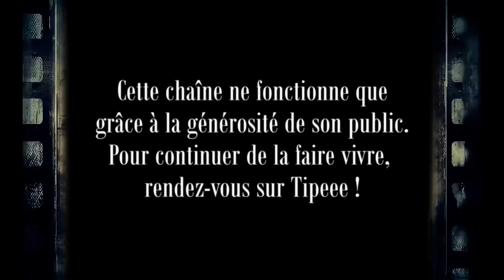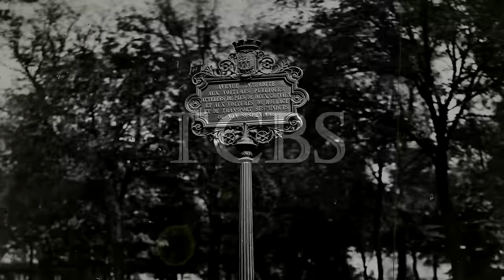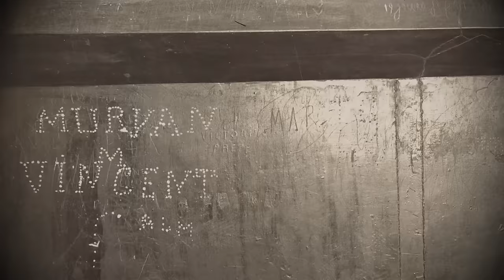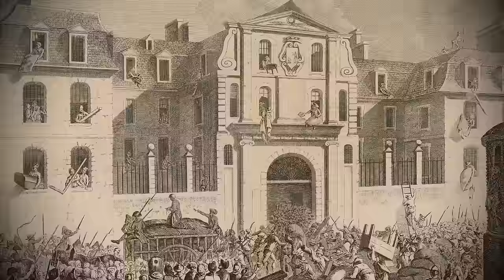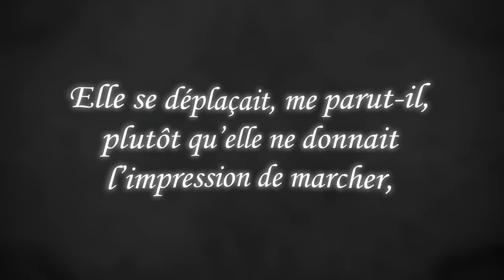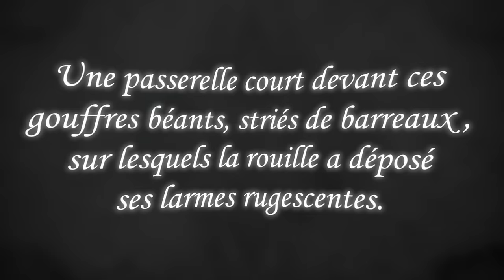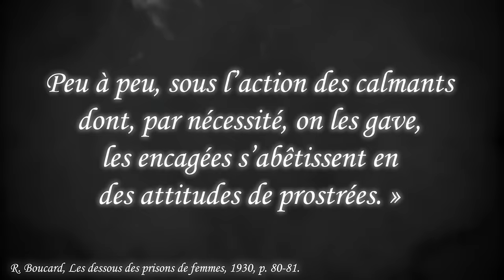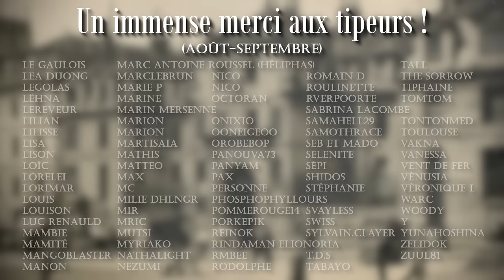Saint-Lazare : L'infernale prison pour prostituées (en 1900)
Une nurserie à côté d’une ménagerie ? Dans la prison de Saint-Lazare, c’est possible !

Lu, écrit et monté par le Stryge.

SOURCES :
R. Boucard, Les dessous des prisons de femmes, éd. de France, 1930.
F. Carco, Prisons de Femmes, éd. de France, 1931.
A. Coffignon, Paris vivant, La corruption à Paris, 1887-8
J. Humbert, Le Pourrissoir (Saint-Lazare) Choses vues, entendues et vécues, éd. Prima,1932.
M. Steinheil, Mes Memoires, éd. Ramot, 1912.
Souvenirs d’un médecin des prisons de Paris, Mercure de france, 1925.

Musiques (par ordre d’apparition) :

Warden - Into Shadow Realms Unknown
Daniel Licht - Dishonored 2 Main Theme (B.O. Dishonored)
Thomas Newman - Rugby (B.O. Tolkien)
Asylum 1 (B.O. Call of Cthulhu)
Bear McReary - End Credits Music (B.O. Black Sails)
Olivier Derivière - Another Land (B.O. Vampyr)
The Girl in the Tower (B.O. Bioshock Infinite)
Lutece (B.O. Bioshock Infinite)
Mystery Jazz (B.O. The Sinking City)
Title Theme (Year of the Beefalo) (B.O. Don’t Starve Together)
Docks 2 (B.O. Call of Cthulhu)
Olivier Derivière - The Lost Soul (B.O. Vampyr)
Lunar Womb - The Awakening
In the House of Tom Bombadil (B.O. The Fellowship of the Ring, ps2)
Castle in the Mist (B.O. Ico)
Hunting for Clues (B.O. The Raven Legacy of a Master Thief)
Main Theme (B.O. Batman Arkham Asylum)
Silence (B.O. Shadow of the Colossus)
Olivier Derivière - New Home (B.O. Vampyr)
Atrium Carceri - Childhood
The Good in This City (B.O. Ripper Street)
Circus Contraption’s - Marshmallows
Flowers for Bodysnatchers - Phantasma

Films (par ordre chronologique) :

Le Cabinet du docteur Caligari, Robert Wiene, 1920.
La découverte d’un secret (Le Château de Vogelöd), Friedrich Wilhelm Murnau, 1921.
Docteur Mabuse le joueur, une image de notre temps, Fritz Lang, 1922.
Docteur Mabuse Inferno, une pièce sur les hommes de ce temps, Fritz Lang, 1922.
La sorcellerie à travers les âges, Benjamin Christensen, 1922.
Le Dernier des hommes, Friedrich Wilhelm Murnau, 1924.
Les Nibelungen, Fritz Lang, 1924.
Nana, Jean Renoir, 1926.
Faust, une légende allemande, Friedrich Wilhelm Murnau, 1926.
Les Cheveux d’or, Alfred Hitchcock, 1927.
L’homme qui rit, Paul Leni, 1928.